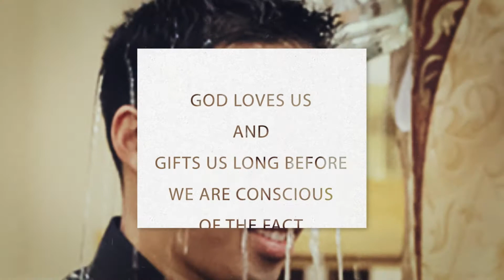Baptism: Sacraments of the Catholic Church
Baptism. We are adopted sons and daughters of God who share in God’s divine life—sounds too good to be true. And it would be if it weren’t for the love of our infinite God who makes it possible. Yet that is exactly what baptism is all about. If we receive the Sacrament as an infant, God loves us and gifts us long before we are conscious of the fact; long before we can respond with a “Thank you.” That’s the kind of God who loves us and gives us new life in Baptism.